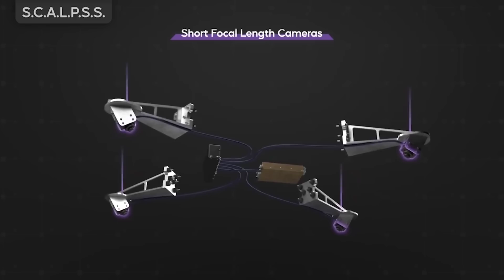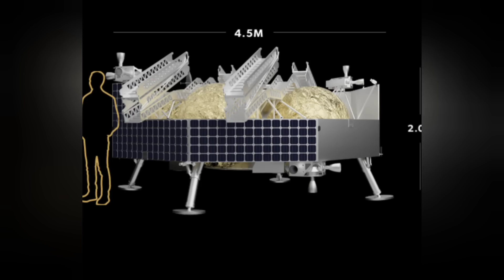Another NASA Moon Mission! SpaceX, Astrobotic cannot afford any mishaps this time!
Amazingly, NASA is preparing to land on the Moon for a third time this year!  Unlike the first two missions, this one is absolutely critical.  Another mishap might kill Artemis for good!